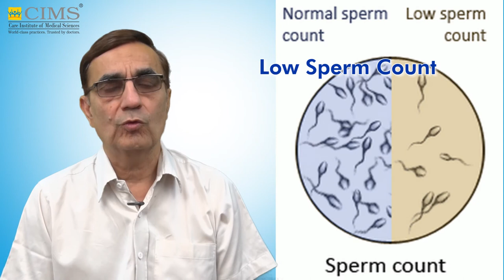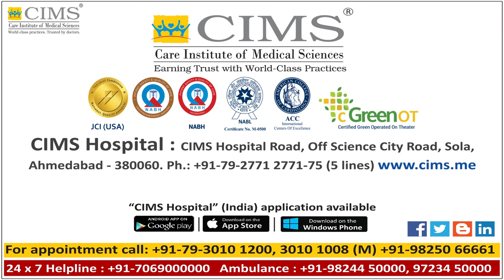CIMS Hospital - Dr. Tushar Shah - Understanding Infertility & IVF